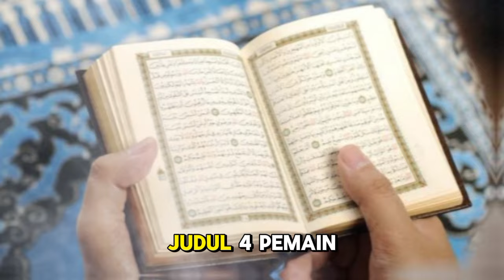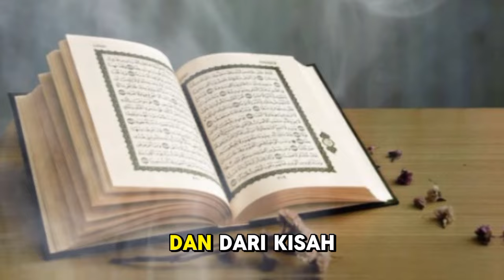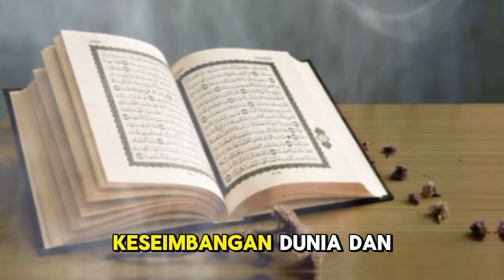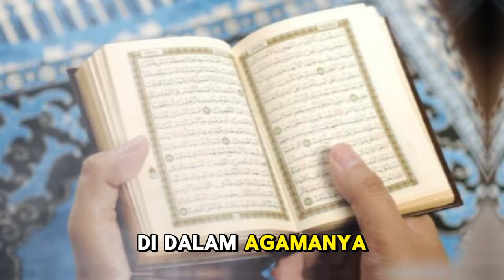4 Pemain Sepakbola Dunia yang Jago Ngaji, Ada yang Hafal 19 Juz Al Quran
### Deskripsi Video

Dalam video kali ini, kami akan membahas kisah inspiratif dari empat pemain sepakbola dunia yang tak hanya berbakat di lapangan, tetapi juga memiliki kedekatan khusus dengan Al-Quran. Mereka adalah contoh nyata bagaimana menjadi seorang atlet profesional tidak menghalangi mereka untuk mendalami agama Islam dan bahkan ada di antaranya yang hafal 19 juz Al-Quran.

Tonton video ini untuk mengetahui siapa saja pemain tersebut dan bagaimana mereka memadukan kehidupan profesional dengan komitmen mereka terhadap agama. Semoga kisah mereka menginspirasi kita semua untuk terus meningkatkan kualitas iman dan taqwa.

Kunjungi Juga:
sains experiment,
sains data,
sains anak,
sains astronomi,
animasi sains,
sains biologi,
sains biomedis,
belajar sains,
sains channel,
data sains,
debat sains dan agama,
diskusi sains,